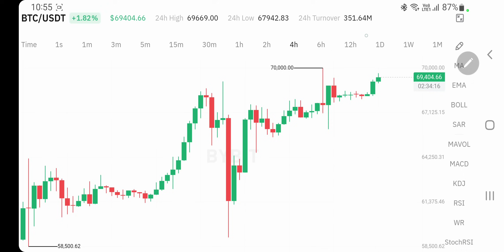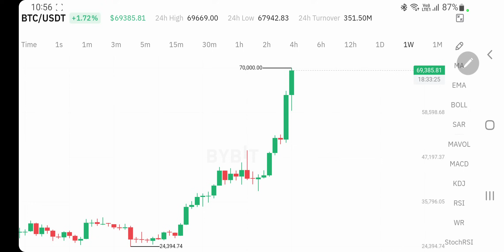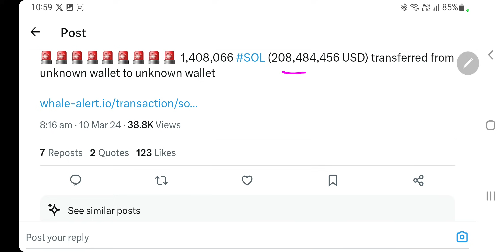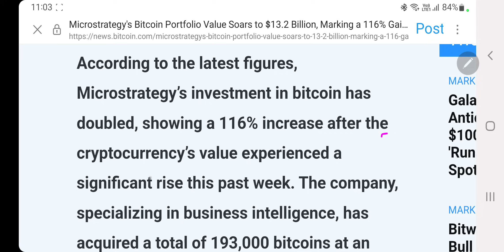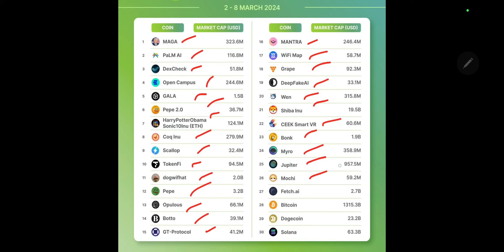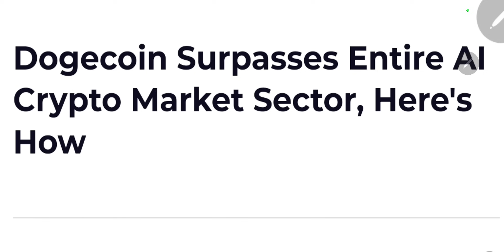Next Station $72000 | 24 Lakh Solana | अगले महीने बड़े Events | Bull Run | 30 Trending Coins